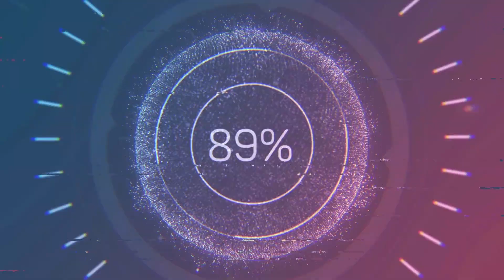Bayraktar AKINCI Performed Its System Control Flight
Bayraktar AKINCI performed its system control flight on January 10 2020.
The UAS has flown more than an hour for its control flight.